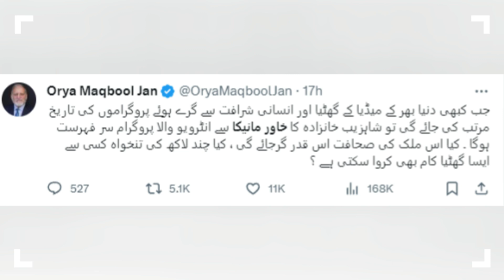Mansoor Ali Khan On Shahzeb Khanzada Interview With Khawar Maneka